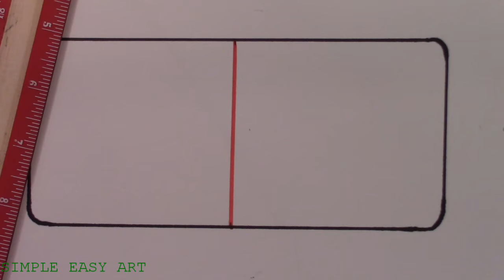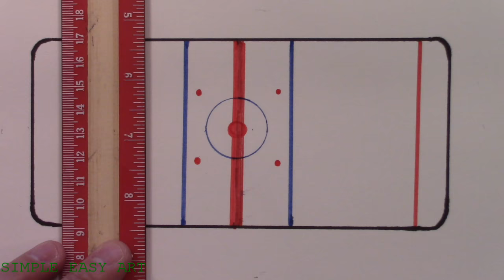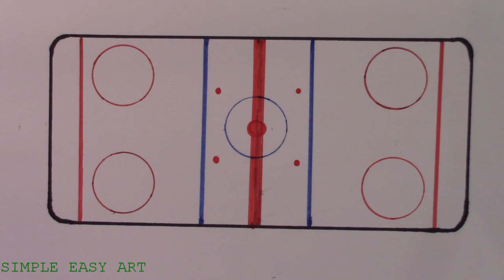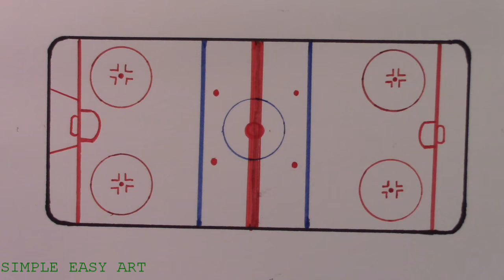How to Draw an Ice Hockey Rink